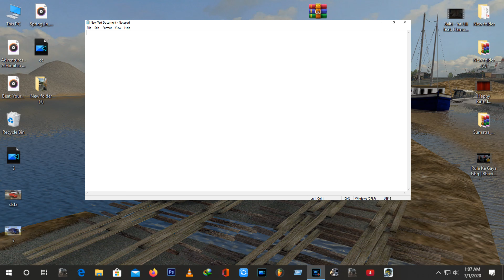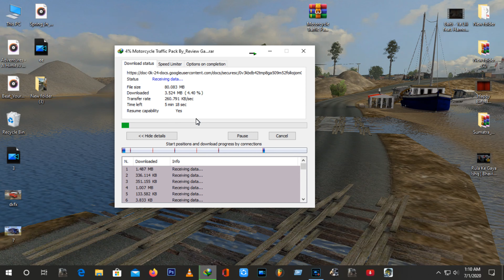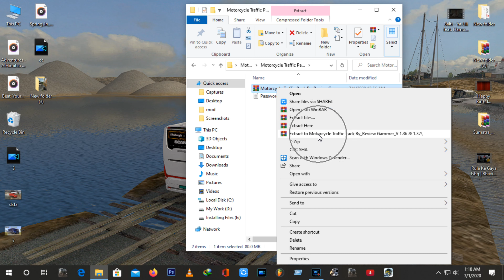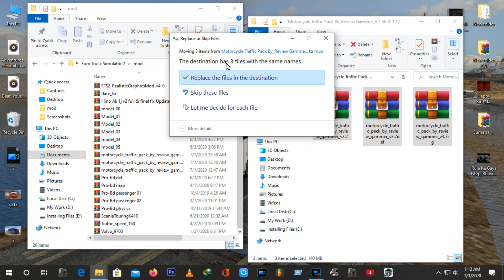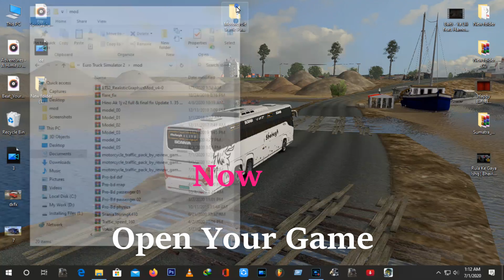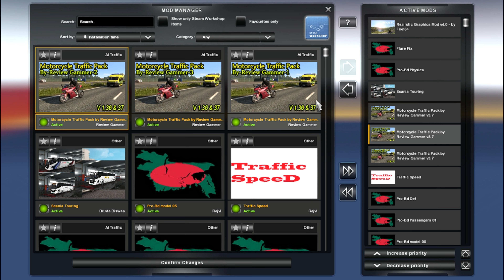How to Add Motorcycle Traffic Mod in Euro Truck Simulator 2 - V 1.36 & 1.37 | Review Gammer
Hi guys.

◼️ Mod Credit By :- Jazzycat

Euro Truck Simulator 2 - Pro BD Map 8.4 - Gameplay PC Mods💻

You Can Share your Ideas In Comment Box.

🔸বিশেষ কথা 🔸
আপনাদের যাদের Download Server এ কোন রকম ডাউনলোড করতে সমস্যা হয় ।

📌📂Ets2 Base Game📂📌
⭕️Base Game - Euro Truck Simulator 2 v.1.36.2.2 (Google Drive) 🔻

⭕️Base Game - Euro Truck Simulator 2 v.1.31.2.6 (Google Drive) 🔻

⭕️Base Game - Euro Truck Simulator 2 v.1.35.1.31s (Google Drive) 🔻